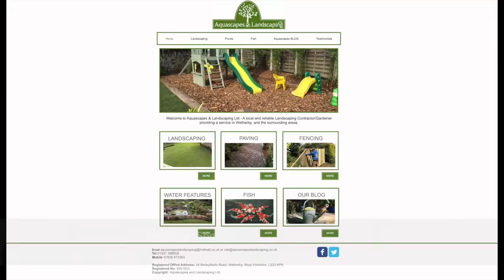Phil Turner Goal v Howden Clough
GOAL VIDEO // Phil Turner had only just come on and this happened!